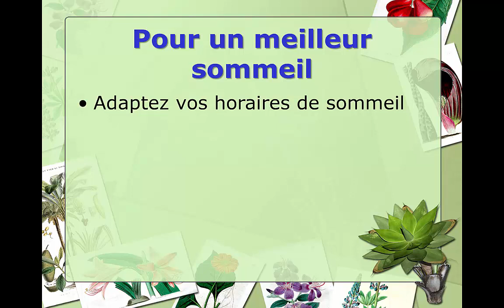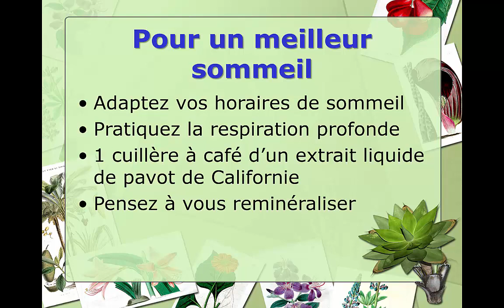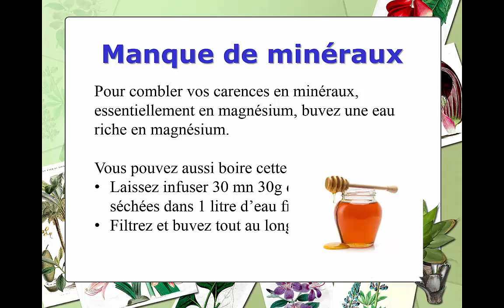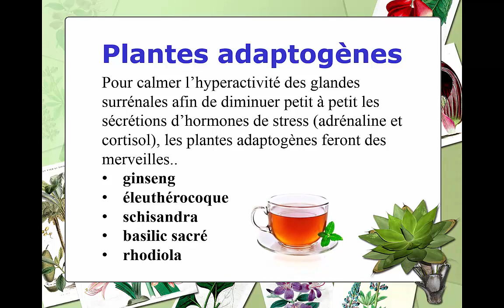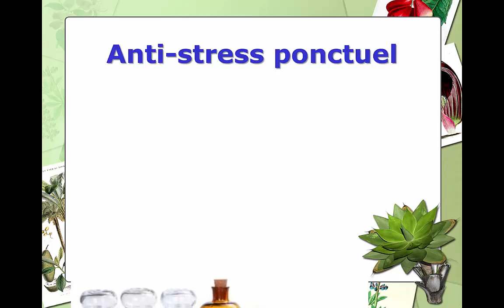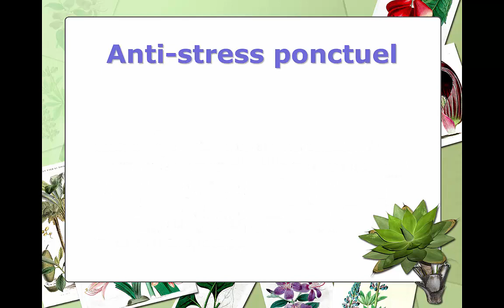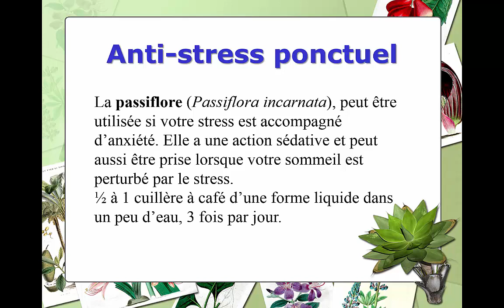TRUCS ET PLANTES ANTI-STRESS POUR UNE RENTREE "ZEN" ☺▼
"Le Stress, de la Détresse à l'Opportunité "
Pour vous donner une idée de la façon d'agir, voici ce que vous devez utiliser entre-autres:

 Comment Définir la notion de Stress :
Les causes réelles qui engendrent du stress.
Stress et cerveau.
Les voies biologiques et physiologiques du stress.
Stress, épigénétique et vieillissement.
Comment Faire Face au Stress :
Les méthodes d’actions immédiates.
Prévenir le stress.
 Comment Gérer Le Stress Chronique ou Hyperstress :
Les stratégies à mettre en œuvre sur les plans physiologiques, cognitifs, comportementaux.
En complément les plantes vous aident aussi.
Une rentrée "zen" c'est toujours très compliqué avec tout ce qu'il faut organiser pour tous les membres de la famille. Vous allez courir partout pour les inscriptions, les rentrées scolaires, etc...
Pour que vous et les membres de votre famille restent "zen" vous allez trouver dans cette vidéo, des trucs et des plantes  qui vont vous permettre de ne pas être trop stressé et gérer votre stress au quotidien.

🙈 CE QUI M’INTÉRESSE
La Forme et le bien-être avec ce blog que j'ai créé  en 2010

Par nécessité je me suis intéressée au marketing, bien obligée de s'y intéresser avec un blog.

Tout ce qui est technique m'a vraiment passionnée et je suis devenue une spécialiste de WordPress.
J'ai alors commencé à aider mes amies blogueuses et je me suis retrouvée webmaster pour WordPress.

A VOIR AUSSI
J'ai donc deux casquettes, la forme et le bien-être et aussi webmaster WordPress donc 2 Pages Facebook :

🙈 Les formations ou produits que je recommande ?